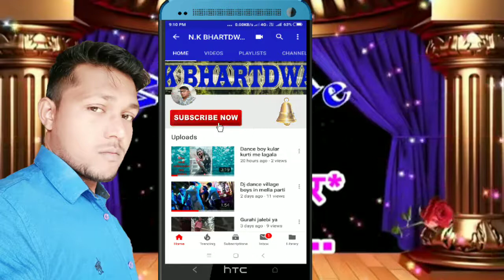New stade show dhowale saman bawe sempuse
Hello guys hello all of you on our channel
N. K BHARTDAWJ is welcome
This video has been created by me or has been recorded. Whatever effect is in it, it is made by me. I am not a producer of this song in this video but it is a video created by me.
This video has been created for the purpose of entertainment, not to face any channel or disconnection.